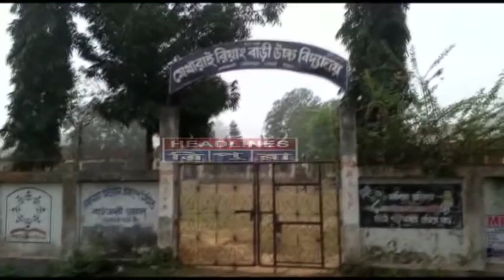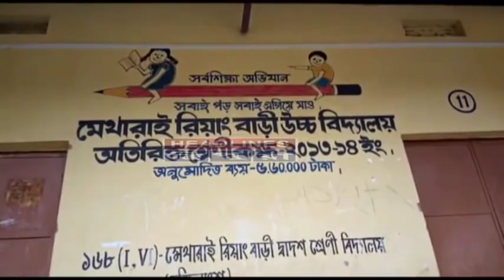মাতাল হয়ে স্কুলে প্রবেশ করলেন খোদ প্রধান শিক্ষক, ইনি নাকি আবার কচিকাঁচাদের পাঠদান করবেন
মদ্যপ অবস্থায় স্কুলে আসার অভিযোগে প্রধান শিক্ষককে ঘেরাও করলেন অভিভাবকেরা। বিদ্যালয় পরিদর্শক অফিসের হস্তক্ষেপে ঘেরাও মুক্ত প্রধান শিক্ষক। ঘটনা তেলিয়ামুড়ার চাকমাঘাটের মেথরাই রিয়াংবাড়ি উচ্চবিদ্যালয়ে।